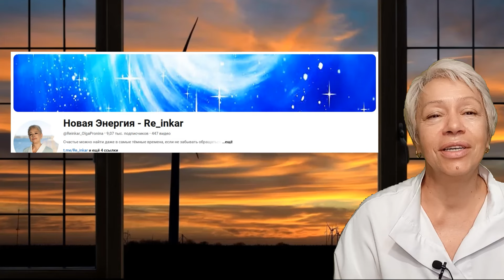Я позвала Бога и ОН пришел...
Здесь делюсь своим опытом, успехами и как преодолеваю трудности на пути к омоложению организма. Присоединяйтесь!